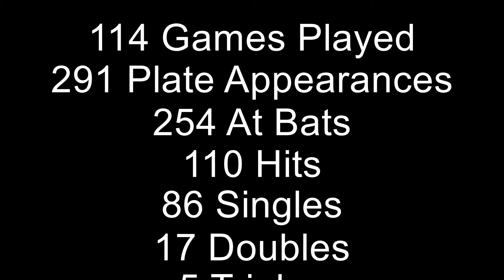Tess Polad 2018 Softball Highlights - Utah Avalanche '05 (12U & 14U)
Utah Avalanche '05 Softball 2018 Highlight Video for Tess Polad (2nd Base, Shortstop, 3rd Base) - Spring 12U and Fall 14U Seasons.